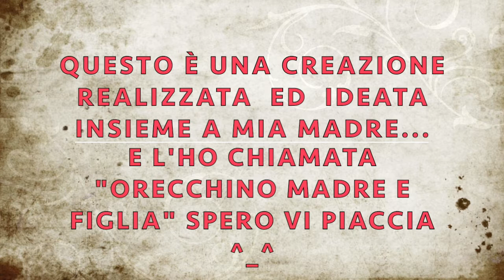DIY tutorial orecchini uncinetto mamma e figlia a rombo handmade italian-english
▃ ▅ LEGGIMI - READ ME!! ▅ ▃ Ciao, questo orecchino uncinetto è stato creato in collaborazione con mia madre che ringrazio tanto, perché è solo grazie a lei che amo questa tecnica per creare gioielli fatti a mano o fai da te. Questo è un tutorial quindi vi spiego passo passo come realizzare insieme gli orecchino a forma di rombo all'uncinetto decorato e la creazione dell'orecchino è semplice e veloce, anche per principianti, è fatta solo a maglia bassa, alta e altissima!! earrings crochet altro tutorial tutorial fa parte di una playlist nel quale trovate altri tutorial e vi lascio il o questa specifica per l'uncinetto
video citati:

Ciao, grazie di aver visto questo video, se ti è piaciuto mettimi un pollice in sù (mi fa sempre piacere!) e se vuoi rimanere aggiornato sui miei nuovi video iscriviti al mio canale ^_^ Ciao a presto! §§^__^§§

Vi saluto e vi lascio i link delle mie playlist per vedere i miei video e il collegamento a facebook!! e il link della vendita online di materiali per i vostri bijoux